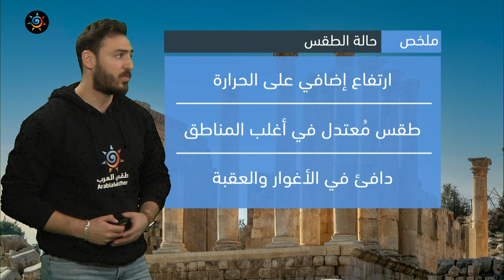الأردن | ارتفاع إضافي على درجات الحرارة لتُصبح أعلى من معدلاتها المُعتادة بكثير | الخميس 26-1-2023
ارتفاع إضافي على درجات الحرارة لتُصبح أعلى من مُعدلاتها المُعتادة بكثير
ـــــــــــــــــــــــــــــــــــــــــــــــــــــــــــــــــــــــــــــــــــــــــــــــــ
ــــــــــــــــــــــــــــــــــــــــ
ــــــــــــــــــــــــــــــــــــــــ
ــــــــــــــــــــــــــــــــــــــــ
ـــــــــــــــــــــــــــــــــــــــــ
طقس العرب
طقس العالم
طقس الأردن
طقس عمّان
طقس اربد
حول العالم
طقس الاردن
عمّان
فصل الخريف
حالة الطقس
طقس حار
طقس لطيف
طقس لاهب
طقس حار
الحرارة في عمان
العقبة
البحر الميت
البترا
البتراء
السياحة في الاردن
موجة حر
كتلة حارة
طقس شديد الحرارة
العقبة
إربد
الاغوار
البحر الميت
اجواء صيفية
جوك مزارع
جوك
مزارع
تقلبات جوية
غرب المملكة
شرق المملكة
الاردن
فصل الخريف